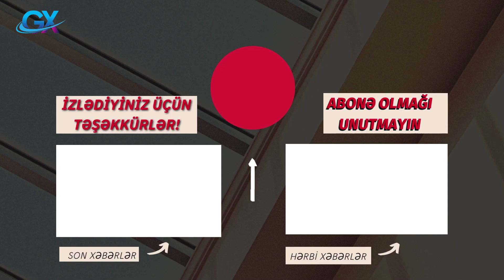SÜLH MÜQAVİLƏSİ İMZALANMADI...Yekun xəbərlər 09.10.2022, son xəbərlər, son xeberler bugun 2022